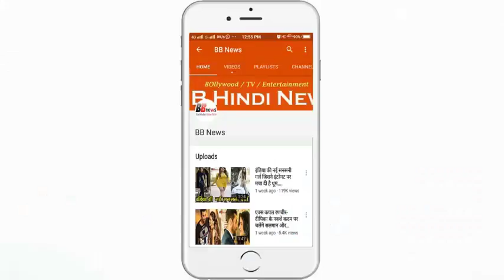बॉलीवुड की 'मस्त-मस्त' गर्ल के लिए गुडन्यूज, महाराष्ट्र सरकार ने बड़े पद पर नवाजा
Raveena Tandon is not only a good Bollywood actor, but as a celebrity plays her responsibility fully towards this society. Not only that, they share their opinion on various issues with a sense of humor. Being happy with this style of Raveena, the Maharashtra government has declared Raveena Tandon as the SMBN brand ambassador. The Maharashtra government has made the actress Raveena Tandon the brand ambassador of Sanjay Gandhi National Park (SGNP) in Mumbai.
Maharashtra's Forest Minister Sudhir Mungantiwar has announced this. A statement issued by Mungantiwar said, "I would like to welcome Raveena as the SMBNP brand ambassador. He is very aware of environmental issues and is a respected member of the society. He can help people to become aware of this.
Let us know that a large number of creatures and plants are found in SGNP and a large part of the city gets water from it. Talking about pride, Raveena said, "When I was a child, Sanjay Gandhi used to go to National Park and now it is a great honor to be a brand ambassador." Let me tell you that Raveena Tandon will be doing a program in the first week of September. Will be welcomed as a brand ambassador during
During this time, the new website of SGNP and public funds will be inaugurated. Please tell that Raveena Tandon is also the brand ambassador of the Bifida Foundation of India, which spread awareness of the spina bifida disorder in their offspring due to lack of folic acid in pregnant women.

BB NEWS!!